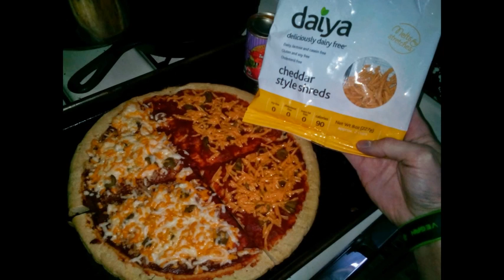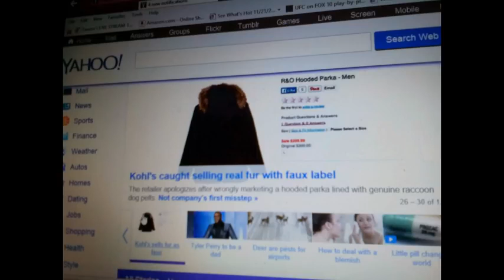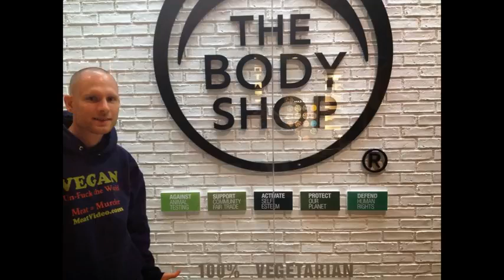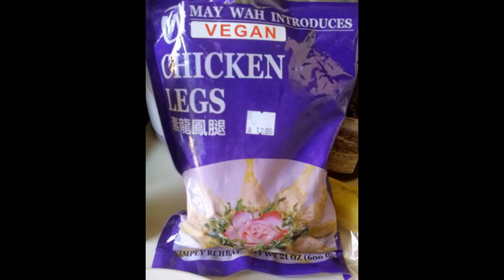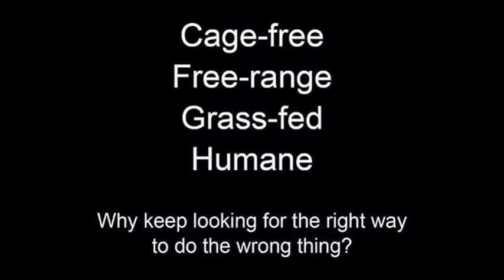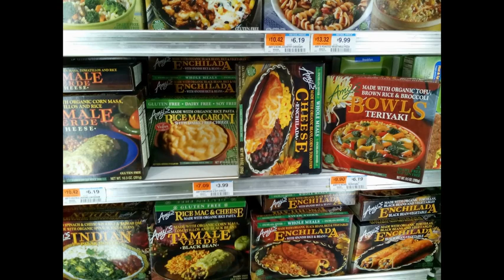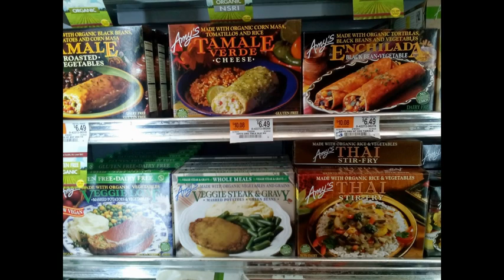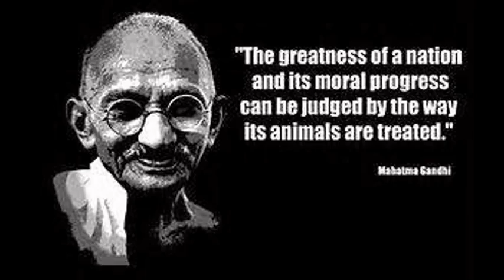Fashion & Foodie Vegan Shopping Shoes Cook Recipe Sexy Style Sales Model Makeup Hair Tips Collection